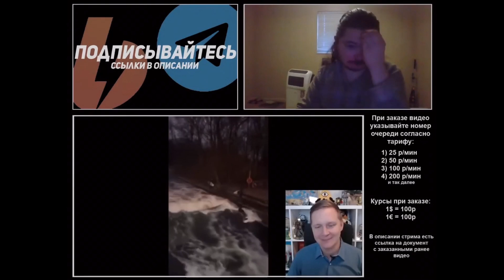Нейросеть сгенерировала этот хайлайт #1